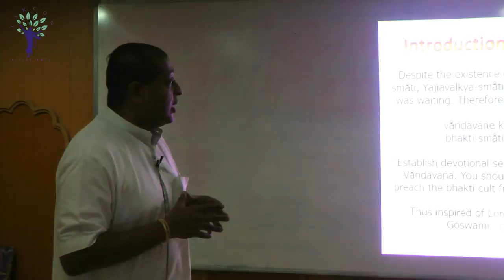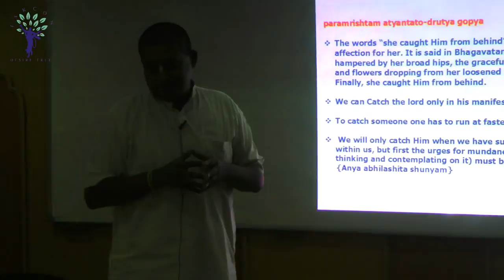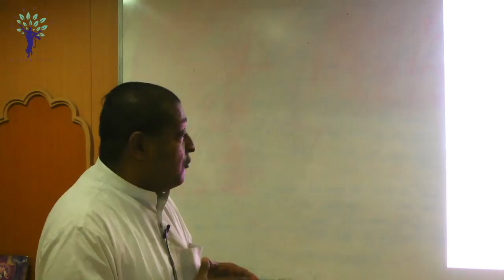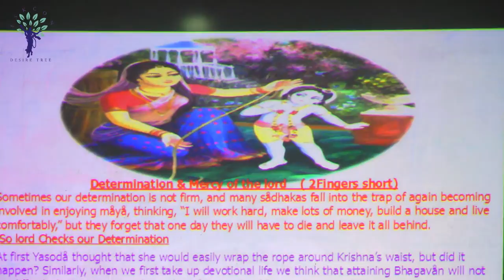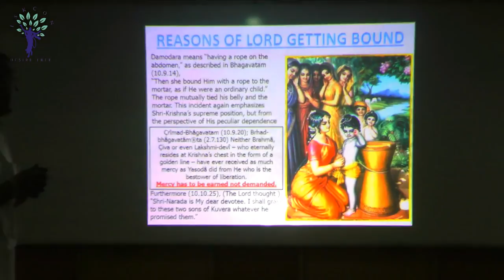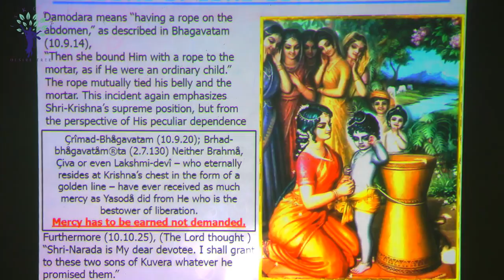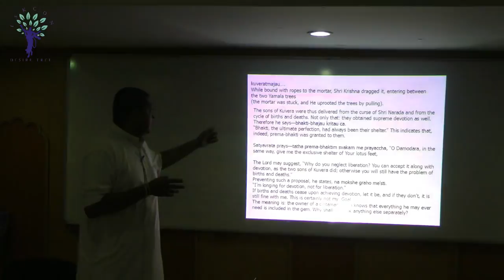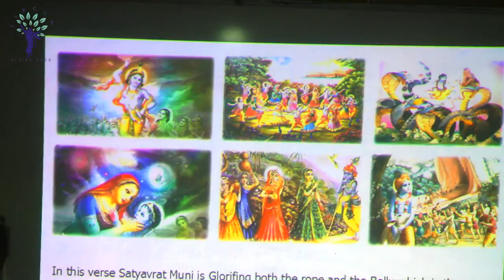Commentries by Acharya's on Damodar Ashtakam by Ram Jeevan Das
SB Class Link